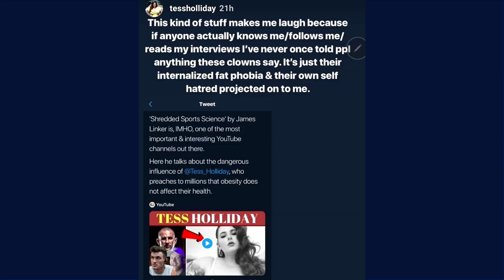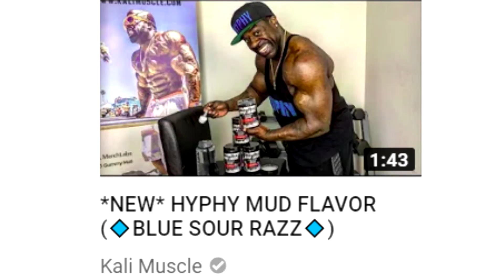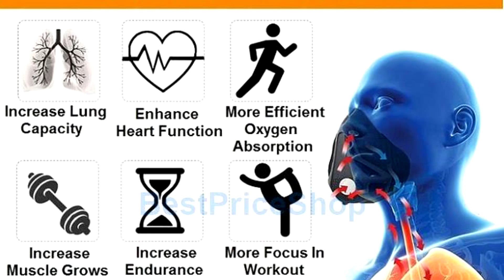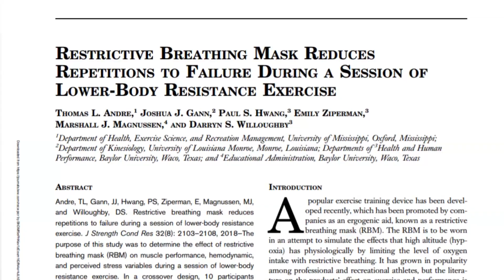The Training Mask Is TERRIBLE: The Truth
This video is about the altitude or training mask, please let me know what you think about this product down below.